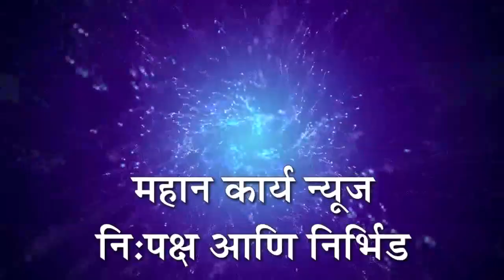इस्पूर्ली पोलिसांकडून चार किलो गांजा जप्त : दोघांना केली अटक